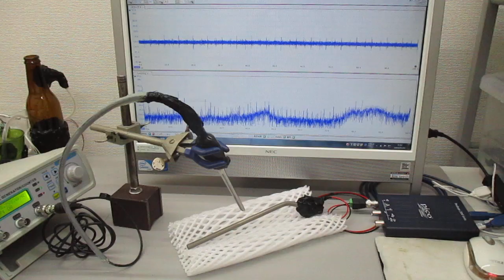オーダーメード対応超音波発振制御プローブの製造技術（伝搬特性テスト動画）